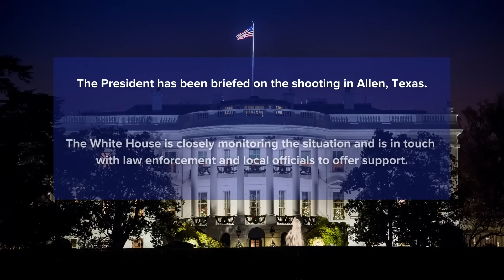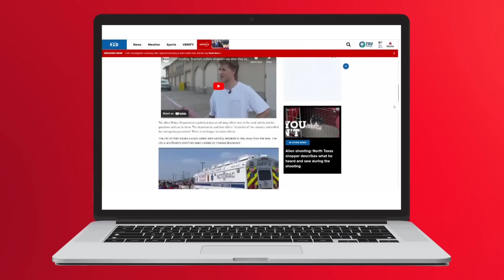Allen shooting: What we know as of Sunday morning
Nine people died, including the suspect, in a shooting at an outlet mall in Allen, Texas, on Saturday, May 6, and President Joe Biden confirmed the victims who were killed included children, though he did not specify how many.

The victims' names have not been released at this time. The Texas Department of Public Safety, which is investigating the shooting, identified the suspect as 33-year-old Mauricio Garcia.

Investigators provided no further public comment on Sunday.

Several law enforcement agencies responded to the mass shooting at the Allen Premium Outlets on Saturday.

Allen Fire Chief Jonathan Boyd confirmed in a news conference Saturday night that nine people died, including the shooter.

Biden's statement said the suspect was "in tactical gear armed with an AR-15 style assault weapon" as he shot people at the Allen Premium Outlets mall.

"Eight Americans — including children — were killed yesterday in the latest act of gun violence to devastate our nation," Biden said. "Jill and I are praying for their families and for others critically injured, and we are grateful to the first responders who acted quickly and courageously to save lives."